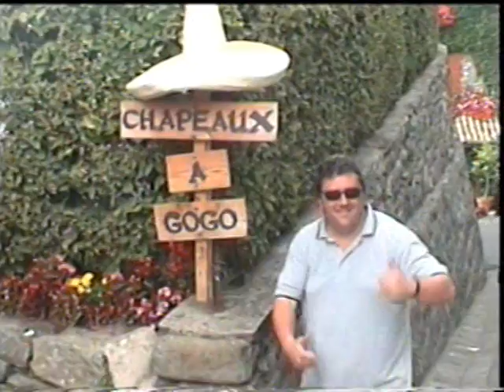St. Matthew's Band Tour 2001 - Les Gets - French Alps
St. Matthew's RC High School Concert Band Tour to Les Gets in the French Alps 2001.